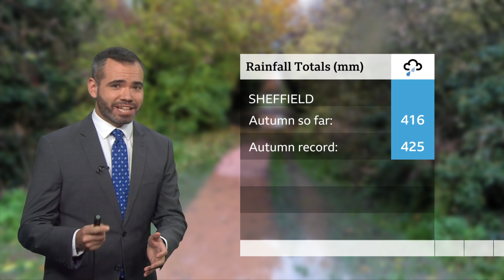BBC One HD - Continuity - 15th November 2019 (3)